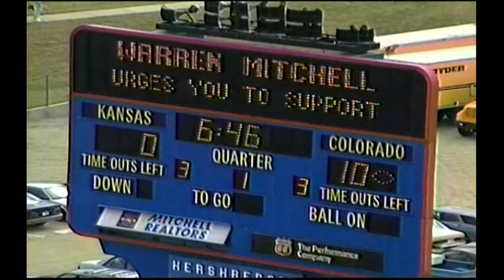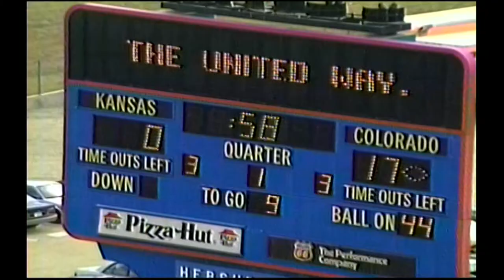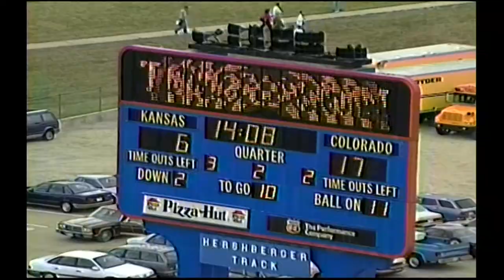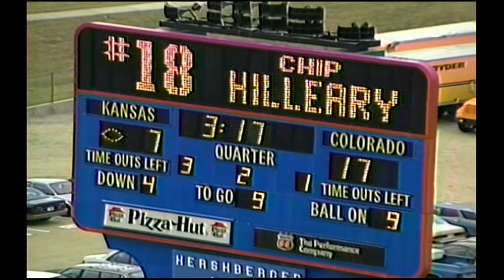1990 Colorado Kicking vs. Kansas (All 22 Special Teams)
The coaches film for special teams for the Colorado vs. Kansas game in 1990.